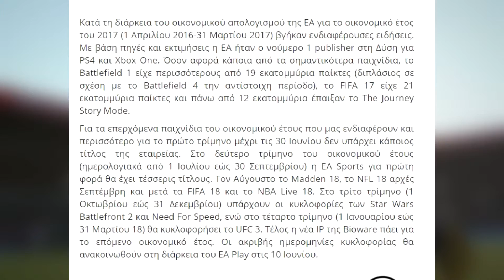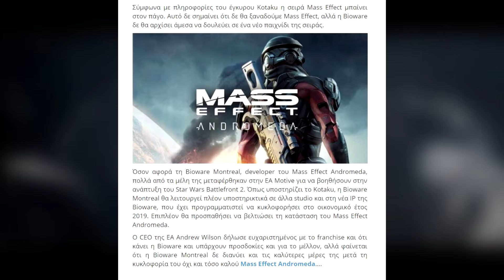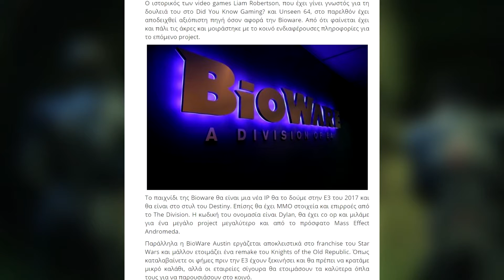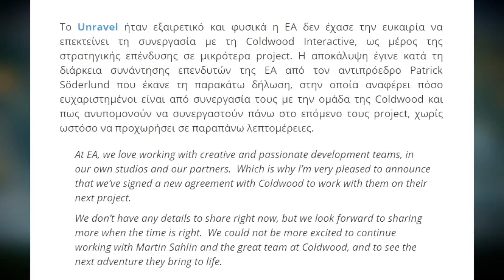Τι μας ετοιμάζει η EA στην Ε3 2017;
Μετά τη Bethesda και την Ubisoft, σειρά παίρνει η EA και πάμε να δούμε τι μπορεί να μας ετοιμάζει η εταιρεία για την παρουσίαση της στην Ε3 2017.